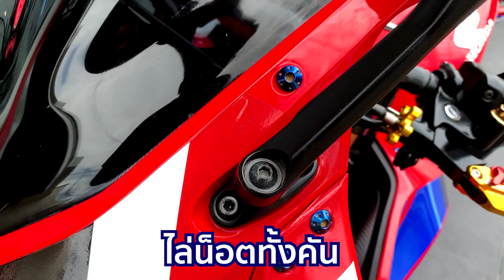รีวิวของแต่งรอบคัน CBR650R l Tzarพารีวิว l Ep.10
คลิปนี้เป็นการรีวิวของของแต่งรอบคันกับรถCBR650R โดยของแต่งจะมีอะไรบ้าง
สามารถรับชมที่คลิปนี้ได้เลย